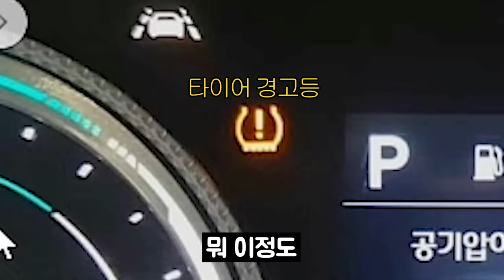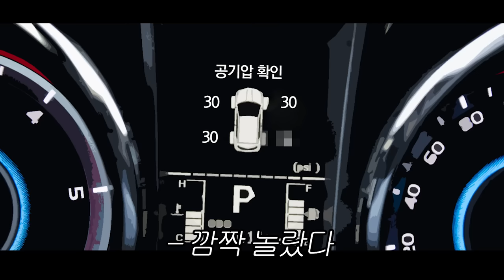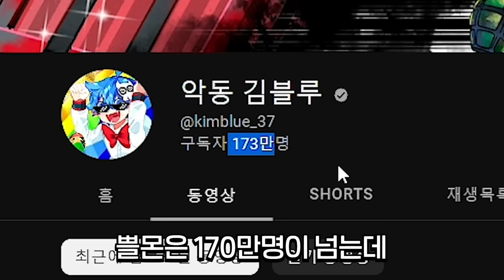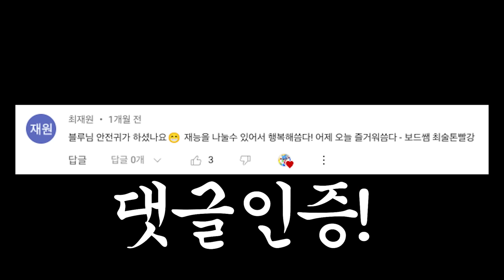(실제상황) “멈추세요!!” 고속도로 위에서 울린 경고음.. 우연히 만난 생명의 은인이 내 팬이었다 ㄷㄷㄷㄷ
0:00 MSG주의
0:06 유튜바 김블루의 영향력
0:24 역대급 폭설
0:42 남자가 빨리죽는 이유1
1:16 차:18
1:51 형 나 X됐어
2:14 ㄴㅇㄱ1
2:40 다시 본론으로
3:13 남자가 빨리죽는 이유22
3:32 기적의 계산법
3:44 스키장을 가게 된 이유 (feat.공대생)
3:57 ㄴㅇㄱ22
4:35 ㄴㅇㄱ333
4:55 갑자기?
5:11 돌아와 나의 작은 파랑새